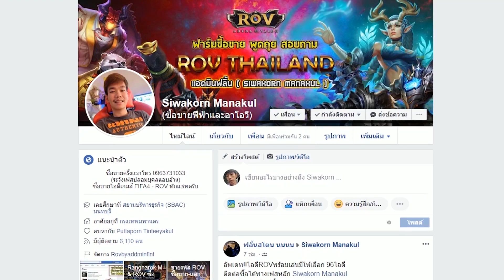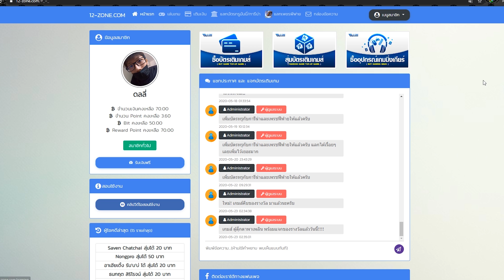รีวิวฟูลทีม BOE บวก5!! มูลค่า50,000m!? [Fifa Online 4]